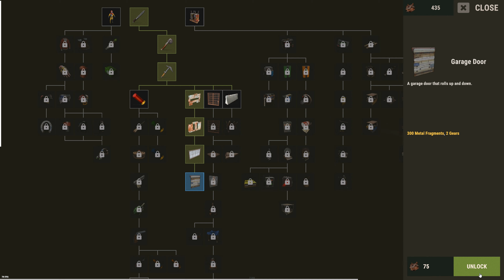How I DOMINATED FORCE WIPE with the NEW RECOIL - Rust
This video is more of a pvp orientated video rather than raids and raid defences, hopefully you enjoy!